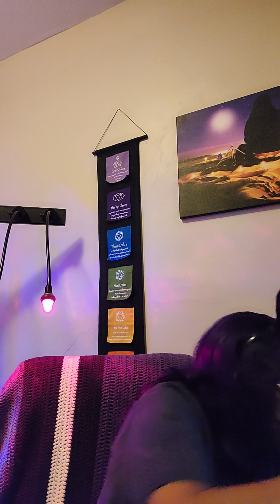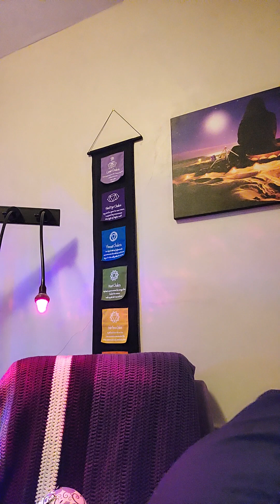Bevs Serenity Space Back To Work Grounding Aura Clearing 💜🙏🕉🌊🕊